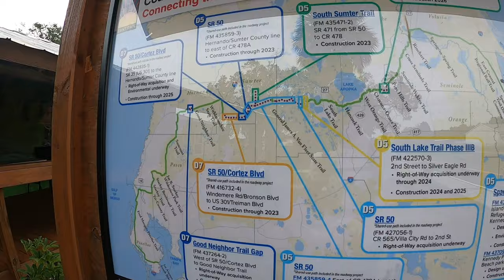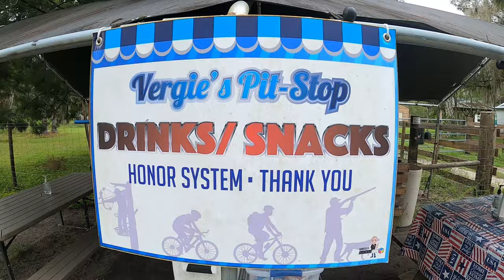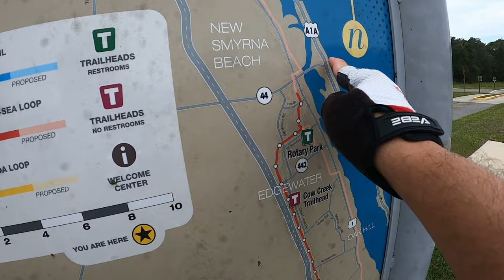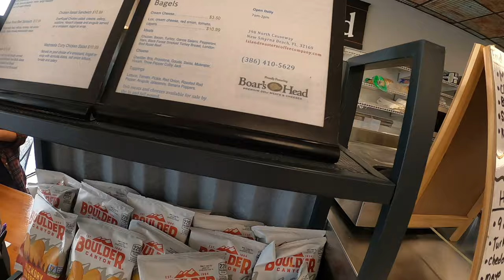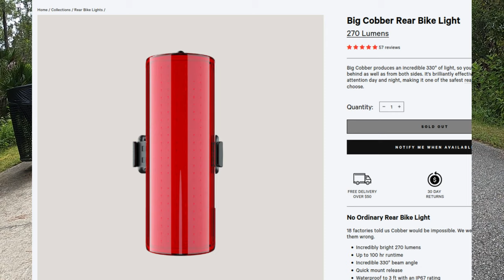Biking Titusville to New Smyrna Beach (and back)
In this video I do a bike ride from Titusville Florida to New Smyrna Beach and back.